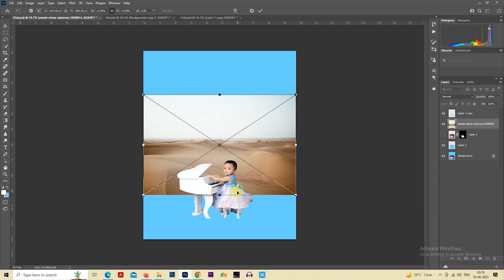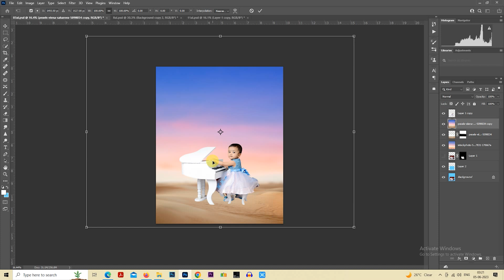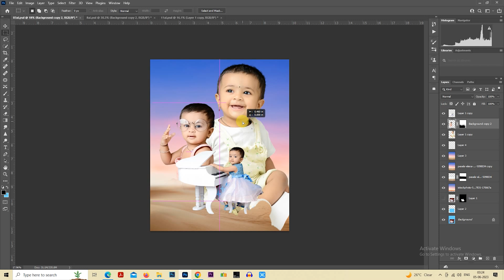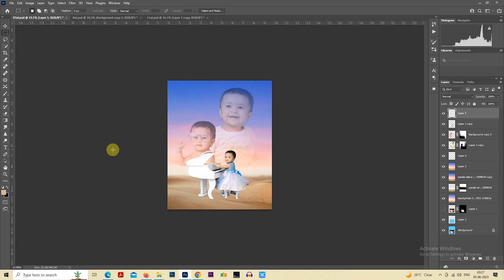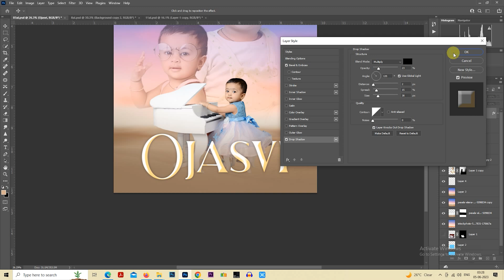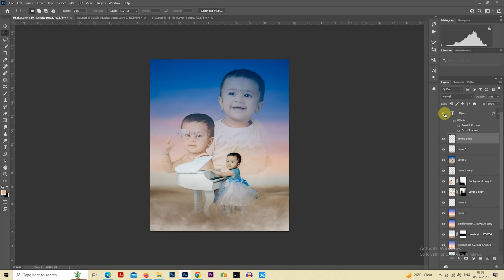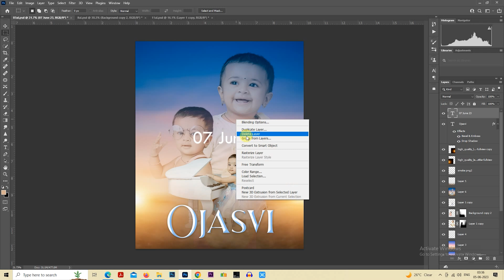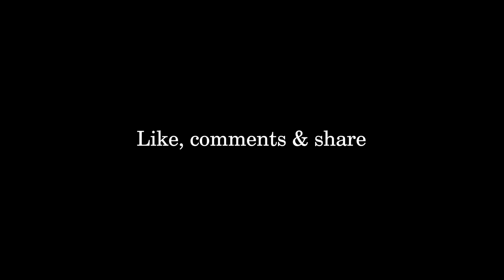Baby poster banner full tutorial | photoshop cc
Double Exposure full video

Png Link :- ( password in video )

font :- Dafont.com

Track :-
Watch :-
birthday banner design
banner design
birthday banner
photoshop banner design
baby poster banner design
cinematic banner design
children birthday banner editing
baby birthday banner
baby poster design
baby banner design
birthday banner design in photoshop
birthday banner design in picsart
banner editing
baby girl birthday banner design
photoshop me banner poster kaise banaye
kids birthday banner